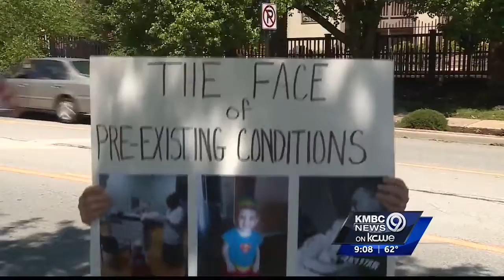170504 KMBC Yoder preex, cancer survivor, and pools are bad